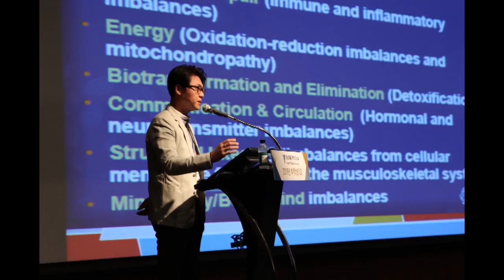스피치-대화법-언어습관 - 강력한 긍정의 에너지를 올려주는 말의 힘!